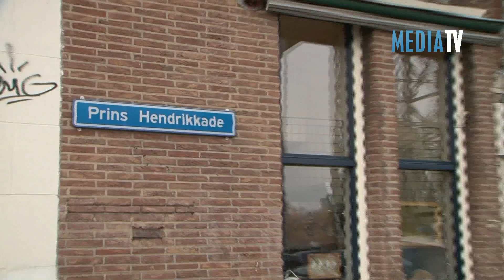Gewonde bij steekpartij Prins Hendrikkade Rotterdam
Voice-over: Ed Koorengevel - Camera: Video Duivestein ROTTERDAM - Een 50-jarige Rotterdammer is zondagmiddag aangehouden door de politie na een steekincident in een woning aan de Prins Hendrikkade in Rotterdam. De vermeende dader sprak agenten op straat aan en vertelde hen dat hij iemand had neergestoken. In de betreffende woning vonden agenten wel bloed, maar geen gewond gewonde. Getuigen zagen de bebloede man weglopen uit de woning. De 50-jarige verdachte werd aangehouden. Ziekenhuizen in de omgeving werden ingelicht en gevraagd of daar een man zich had gemeld met steekwonden. Dat bleek zo te zijn, na een goed uur meldde het slachtoffer zich in een ziekenhuis om behandeld te worden.  De dader en het slachtoffer zijn familie van elkaar. Een vrouw die zich ook in de woning bevond is naar een politiebureau overgebracht voor een getuigenverklaring.